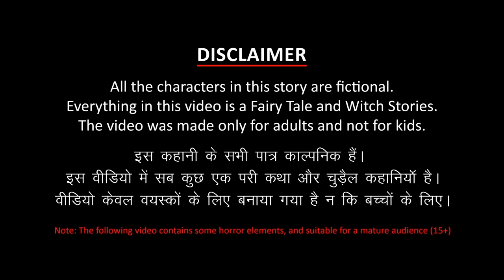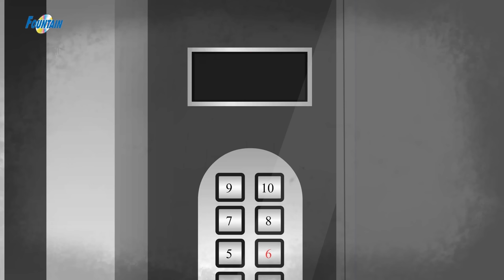জাদুকরী হাসপাতাল | Bhuture Hospital | Dynee Bangla Golpo | Horror Stories | Rupkothar Golpo